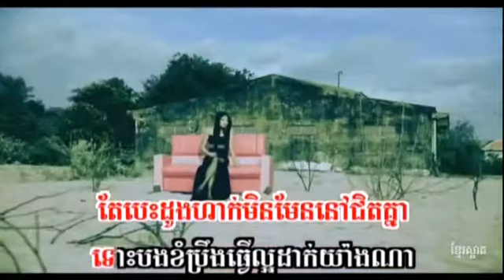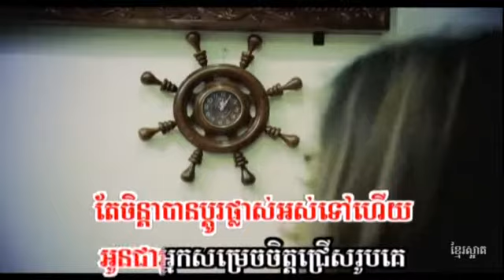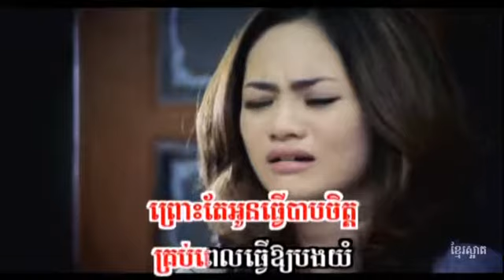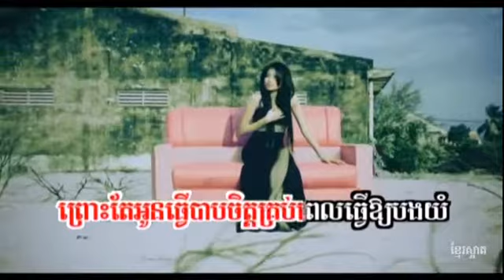Sreypov - Som Mok Oun Huy Dae Kbot Bong (Girl Version)